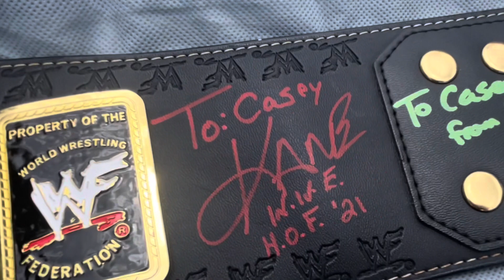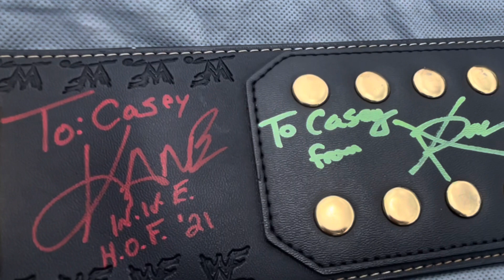Vlog | MEETING KANE | 8/5/2023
Finally meeting Kane after a lifetime of waiting and missed opportunities.